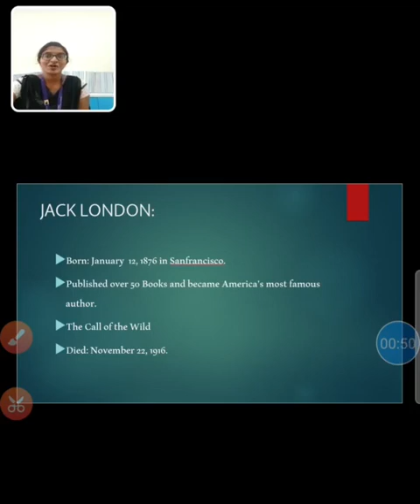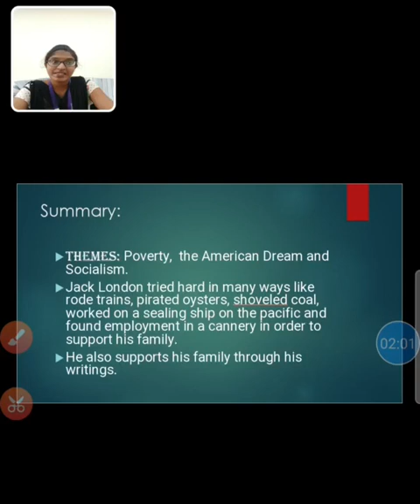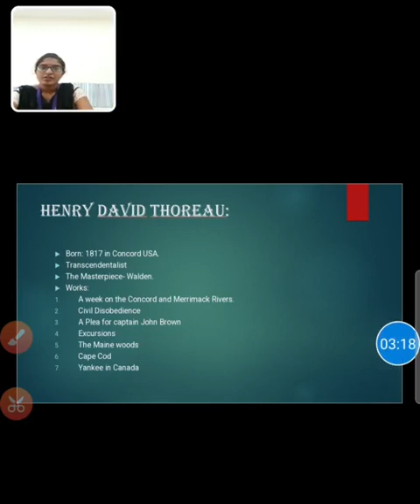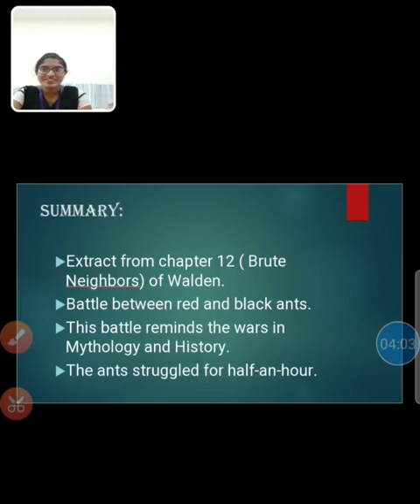LCS : AMERICAN LITERATURE UNIT II | Ms. J . PREENA MAYBEL | ENGLISH